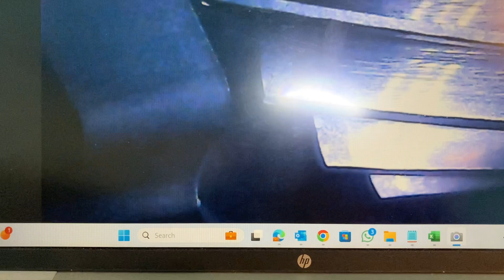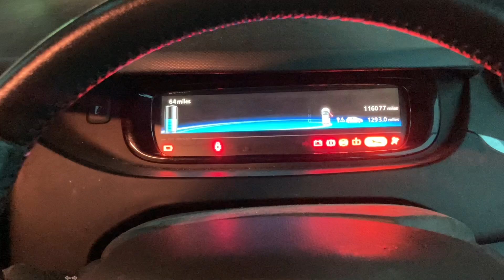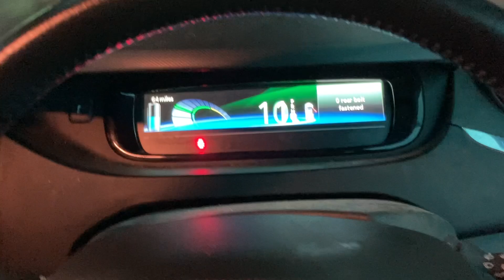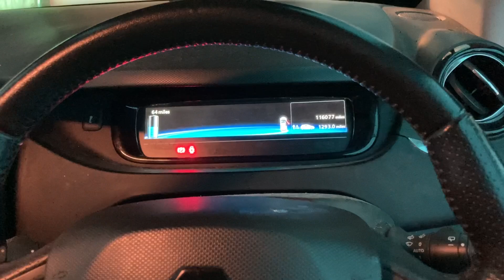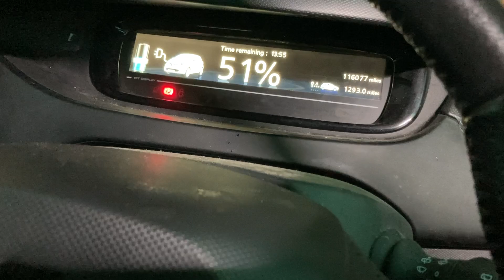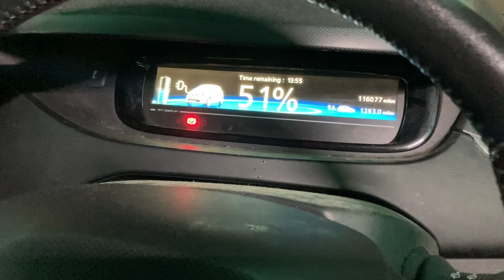EV Repair project - fixing the reduction gear noise - Renault Zoe ZE40 gearbox repair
Fixing the final issue on the Zoe ZE40

If you are interested in carrying out some basic maintenance tasks on your EV I have collated some information from the "best of the web" into some concise videos which can be accessed here:

Please note - I am a qualified EV mechanic.  Please do not replicate this type of work unless you have the necessary training and equipment!